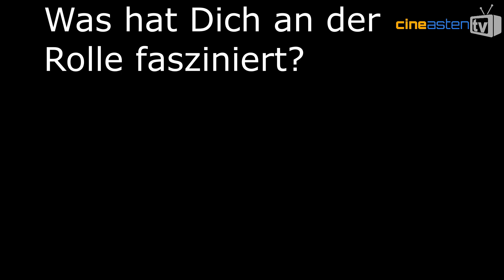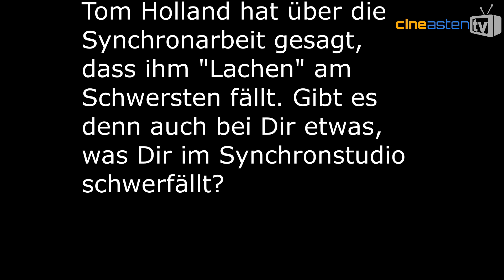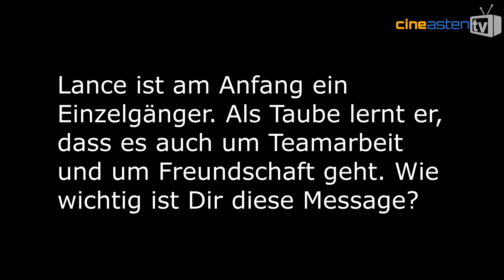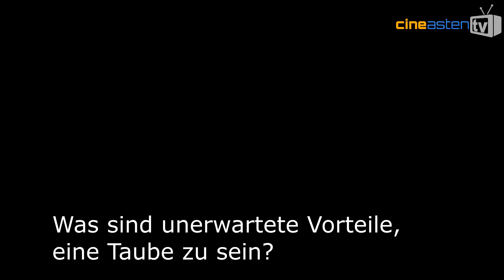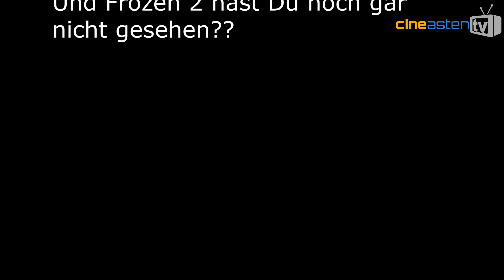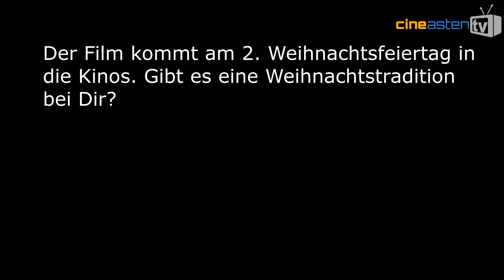SPIONE UNDERCOVER: Interview mit Jannik Schümann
Er begann seine Karriere als kleiner Mozart im gleichnamigen Musical, suchte erfolgreich „Die Mitte der Welt“ und ist aktuell „Dem Horizont so nah“ wie der Erfindung seines nächsten Supergadgets. Natürlich ist die Rede von JANNIK SCHÜMANN, der deutschen Stimme von Tom Hollands WALTER BECKETT, dem nerdigen Wissenschaftler an Lance Sterlings Seite. Cineasten.TV hat gestern mit ihm über seine Synchron-Rolle reden können. Hier das komplette Interview.